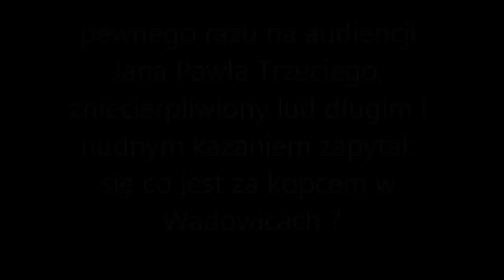Jan Paweł drugi opowiada kawał